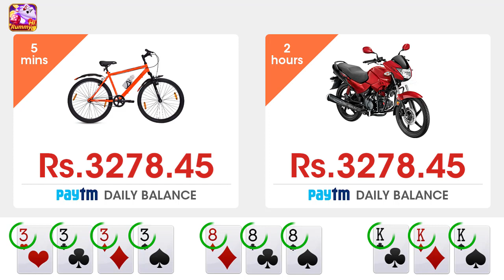0604 02 Rh Gerry